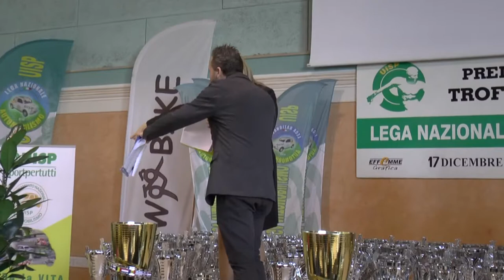PREMIAZIONI UISP 2017 8